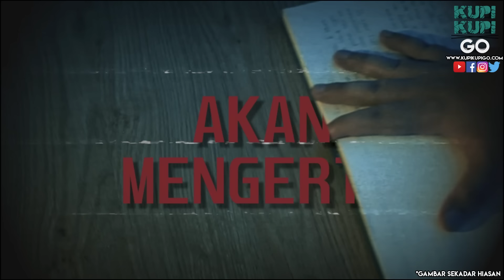Kehilangan Pak Yatim & Keluarga Puaka